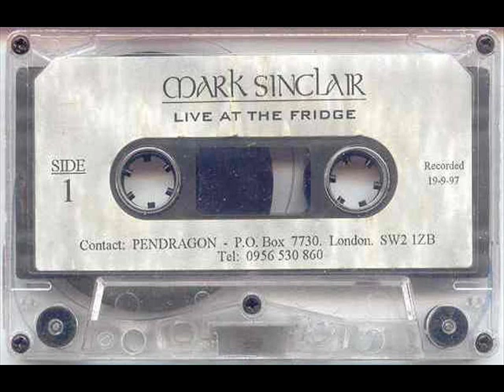Mark Sinclair mix - Live at The Fridge, London, 19/09/1997. Escape From Samsara 2nd birthday party.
Mark Sinclair in the mix - Live at The Fridge, London, 19/09/1997.
Escape From Samsara 2nd birthday party.

Tracklist
please help name any unknown tracks -

A1 Sonic Fusion - Tribal Warrior
A2 Unknown Artist --  Untitled
A3 Unknown Artist --  Do You Want To Play?
A4 DJ Paola --  Soul Of The Tribes
A5 Creams --  My Love Emotions
A6 Many More - Hand Of God
A7 Roughage - La Marquesa (Ray & G.O.D. Remix)
A8 Butler & Wilson - Submission
A9 DJ Reche --  Don't Work (Mark Sinclair & Choci: The Remix)
B1 DJ Crack - Another Dimension (Hardtrancer Mix)
B2 DJ Mellow-D - Fireworks
B3 Unknown Artist --  Untitled
B4 The Captain & Steve Thomas --  Get Down
B5 Eternal Rhythm --  Eternal '97 (Eternal Rhythm Remix)
B6 DJ Choci & The Powder Front --  Just Feel It (Full On Cuban Bolder Mix)
B7 Mark Sinclair & Choci --  Out There